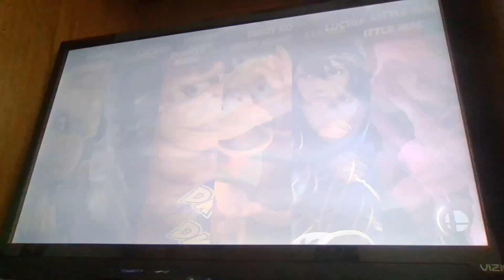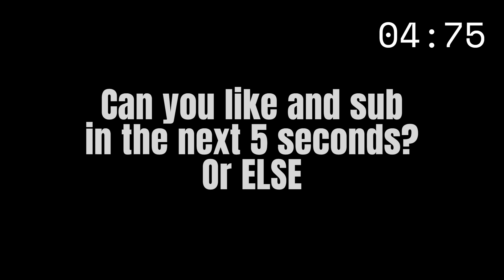18 Super Smash Bro Saturday!!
In this video we will be finding out who wins this Super Smash bro Saturday!!